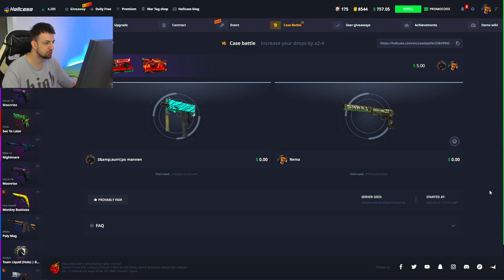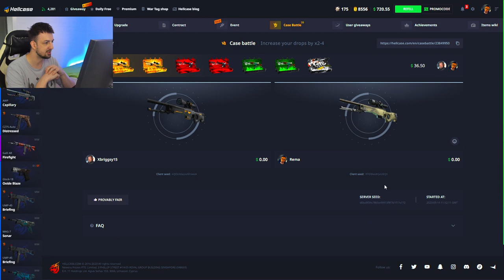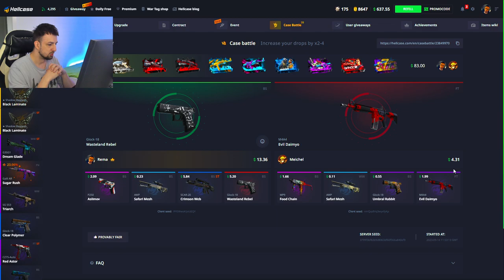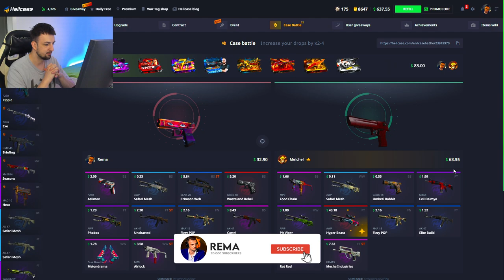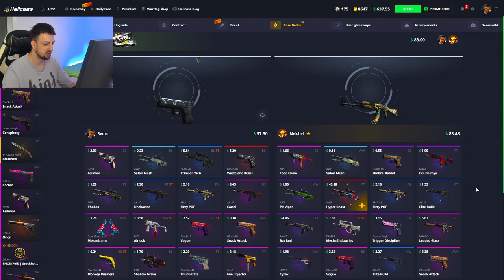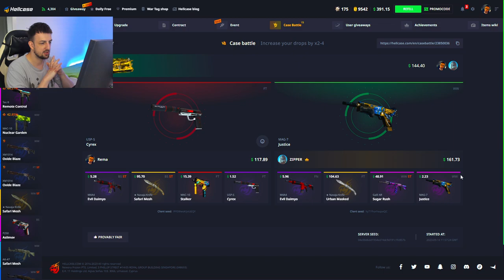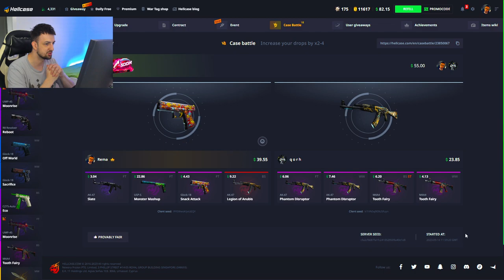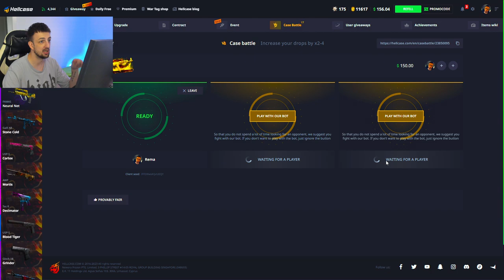JURIM MAX WIN U CASE BATTLE-U